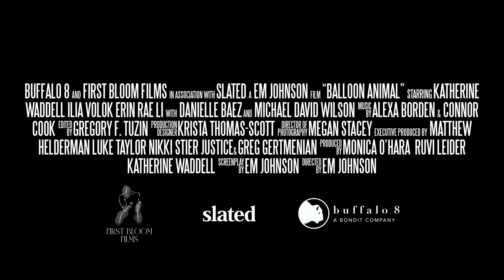Balloon Animal 2023 Trailer YouTube | Drama Movie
A young circus performer, stuck under the harsh rules of her father and community expectations, finds herself captivated by small-town America, forcing her to question everything.

Director
Em Johnson
Writer
Em Johnson
Stars
Katherine Waddell, Ilia Volok, Michael David Wilson